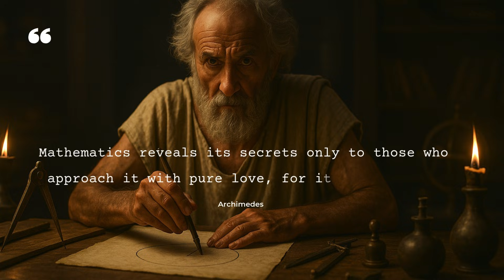Archimedes' INSANE Work Ethic Will Blow Your Mind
Archimedes lived more than 2,000 years ago,  but his insane work routine still shocks us today.
From waking before sunrise and drawing circles for hours… to discovering the principle of buoyancy… to his legendary final words, Archimedes shows what true genius and discipline look like.

In this video, we break down his daily habits, his mindset, and the one powerful lesson he still teaches the world.

Watch to learn how the greatest mathematician of antiquity thought, worked, and lived. ✨